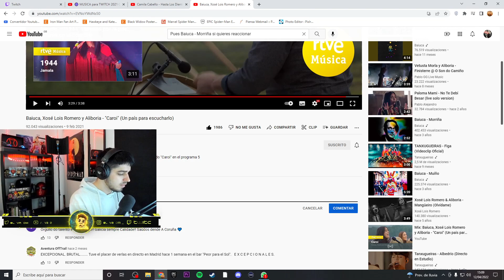REACCIONANDO A Baiuca, Xosé Lois Romero y Aliboria - "Caroi" (Un país para escucharlo)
Espero que os guste, dejéis un like y os Subscribais.